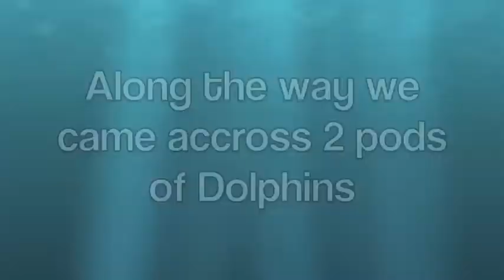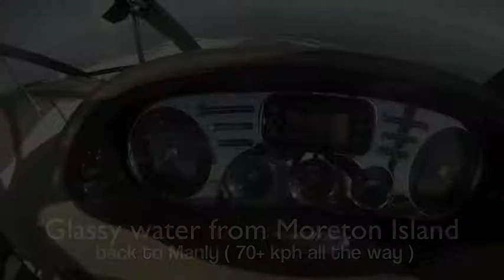Moreton Bay Cruising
Out in the Malibu